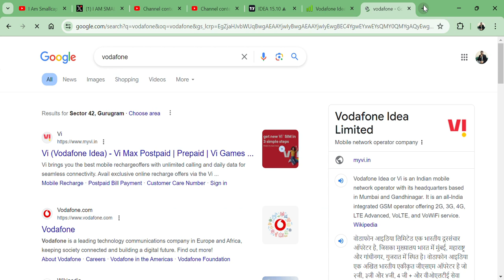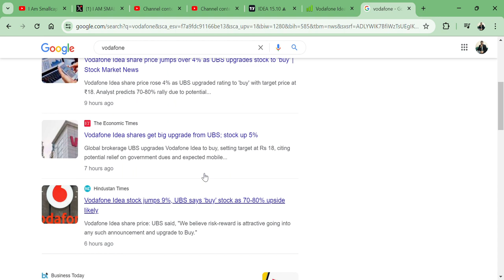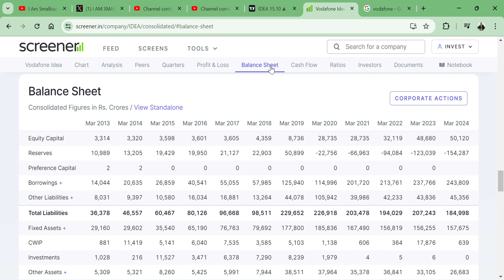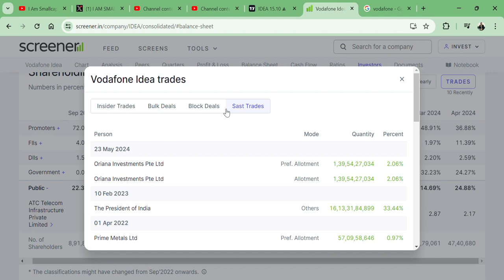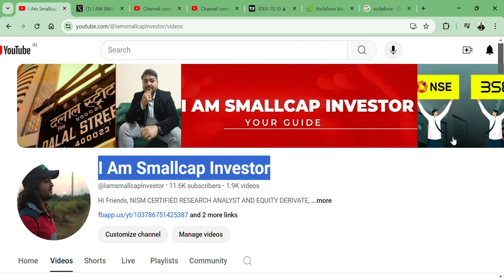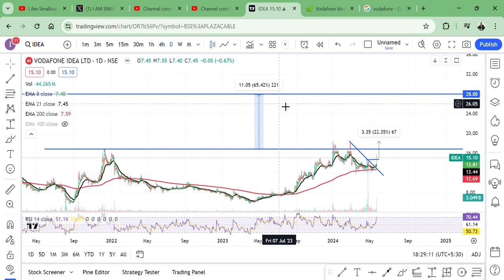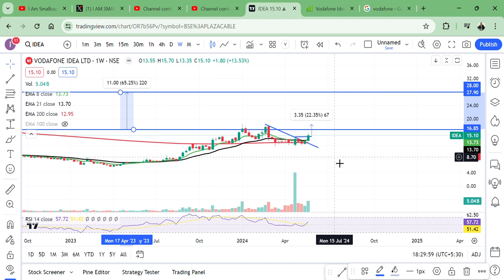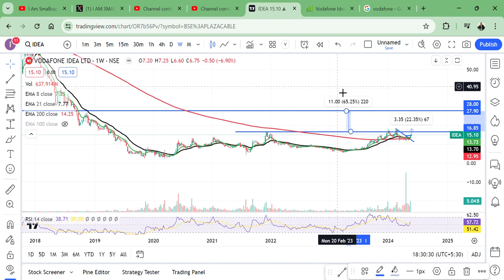Vodafone Idea Ltd💫 || STOCK PRICE 15 RS👌 || TARGET 125 RS? 🎯|| GOOD NEWS🥂 || CUP N HANDLE PATTERN💰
HI,

Vodafone Idea Ltd IS THE 15 RS STOCK AND STOCK MAY TOUCH 28 RS IN SHORT TERM? || GOOD NEWS || SUPREME COURT ON VODAIDEA || BEST SMALLCAP FUNDAMENTAL STOCK || WATCH THE VIDEO TO KNOW MORE?

HOW IS Vodafone Idea Ltd Q4 RESULT,